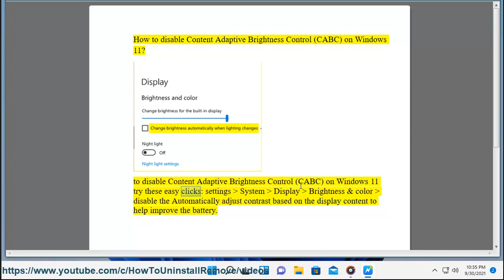Disable Content Adaptive Brightness Control (CABC) on Windows 11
Here's how to disable Content Adaptive Brightness Control (CABC) on Windows 11.